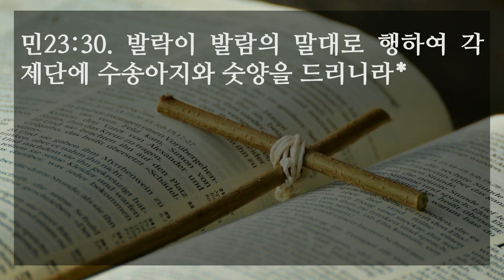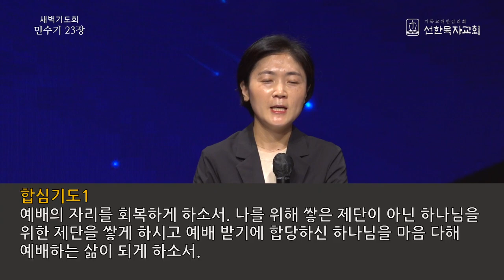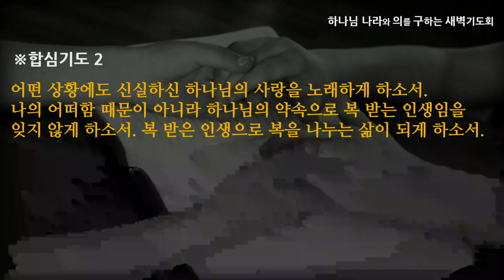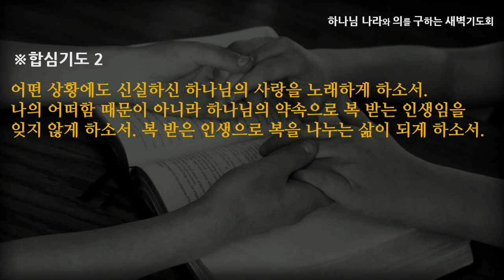[선한목자교회] 새벽기도 2022년 09월 07일 | 하나님의 신실하심을 예배합니다 - 김찬숙 목사 [민수기 23:1-30]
하나님의 신실하심을 예배합니다 - 김찬숙 목사 [민수기 23:1-30]